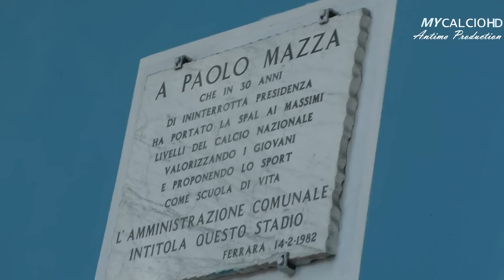Etrusca 2-0 Vig. X Martiri (FINALE TORNEO PAOLO MAZZA) 6/06/15 Fabio di Mauro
Partita di Fabio di Mauro in Etrusca - Vig. X Martiri ,partita finale del  Torneo Paolo Mazza. Qui Fabio da un serio contributo nel sbloccare la partita dopo appena 5 minuti, con uno splendido assist.
Se vuoi conoscere meglio questo campioncino classe 2002, visita il seguente sito:
oppure (ancora meglio) visita il canale YouTube Nano Incompreso e guarda tutti i video!